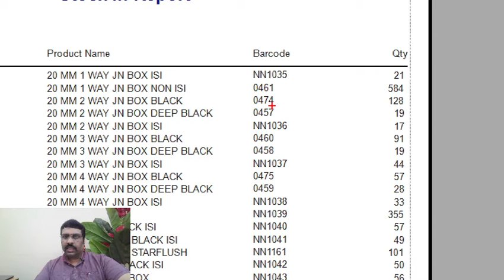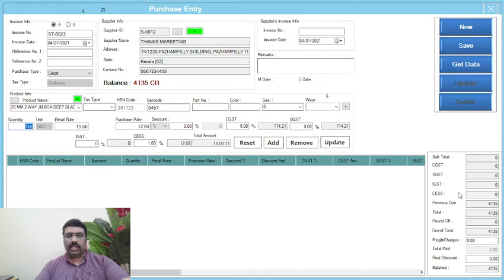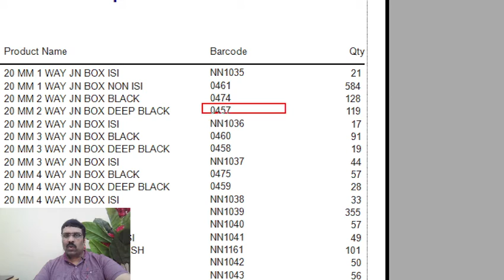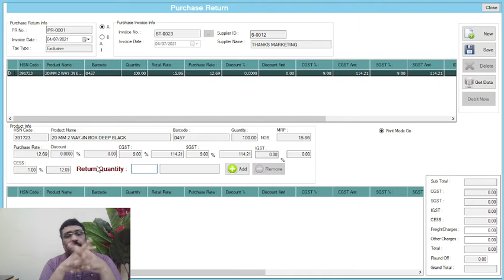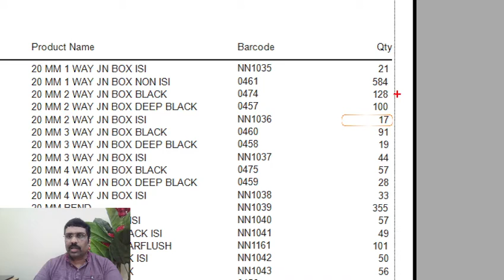How to do purchase return Tutorial 10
For software demo just send whatsapp to 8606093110

Pls click below link watsapp chat